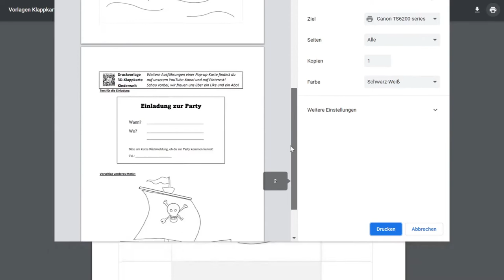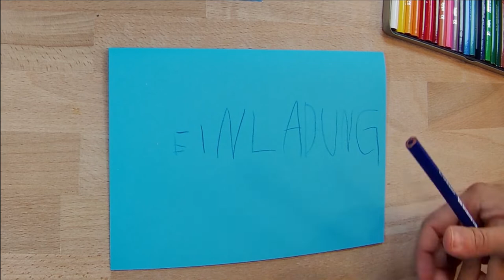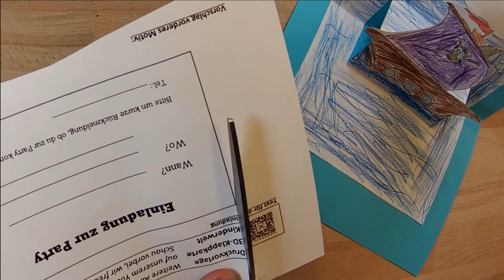Kindergeburtstag | Pop-up Einladung "Piraten" ganz einfach gestalten – mit GRATIS Druckvorlage!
Der Link zum Download steht unten bereit!

Der nächste Kindergeburtstag steht an und du möchtest die Einladungskarten mit deinem Kind selbst basteln und gestalten? Dann bist du bei unserer Videoreihe über Pop-up Karten genau richtig!
Dein Kind kann nach seinem Können die Ausmalbilder anmalen und gestalten. An den vorgegebenen Linien falten und einschneiden, dies muss, je nach Alter des Kindes, von einem Erwachsenen gemacht werden. Richtig gefaltet und geklebt ist diese einfach Pop-up-Karte ein echter Hingucker!

Materialliste:
Buntes Papier Din A4 – wenn möglich etwas dicker, wir haben 130 g-Papier gewählt
Farbstifte
Schere
Klebestick
…und natürlich die ausgedruckte Vorlage!

Die Bilder herunterladen und RANDLOS auf A4 ausdrucken!
Weiters ist die Druckvorlage auch als PDF (für 5 verschiedene Motive) über die Plattform "eduki" gratis erhältlich

Es gibt auch noch weitere Motive – hier geht’s zu den einzelnen Videos und Vorlagen: